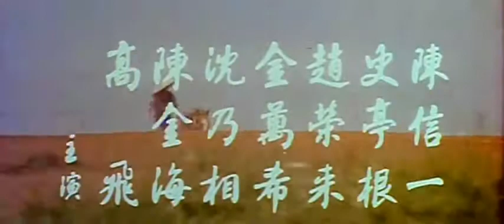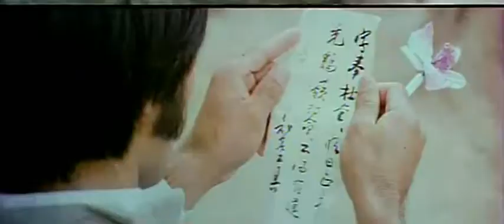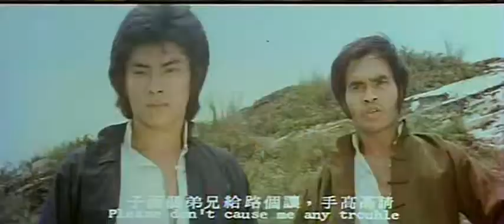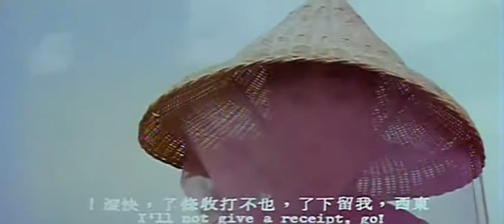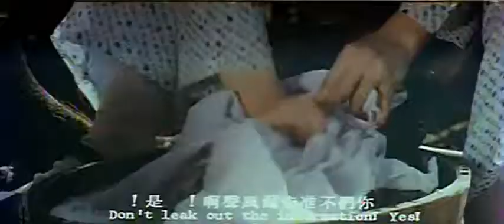Scorching Sun, Fierce Winds, Wild Fire Part 1 HD